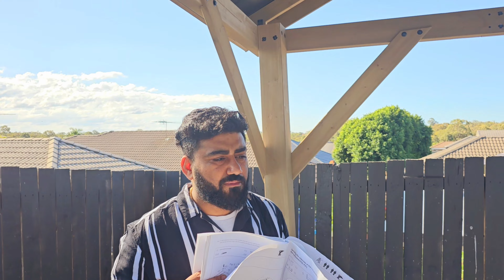चूने पलवान को लगी चोट 🤕🤕🤕@mahakaalbrothers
program tyar h 🤔🤔🤔